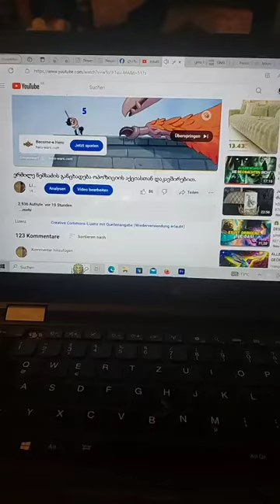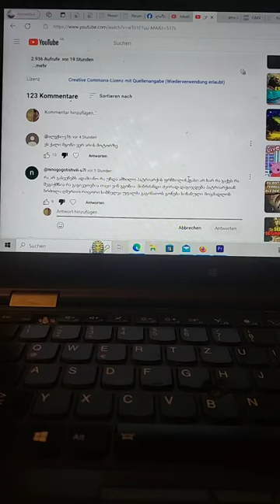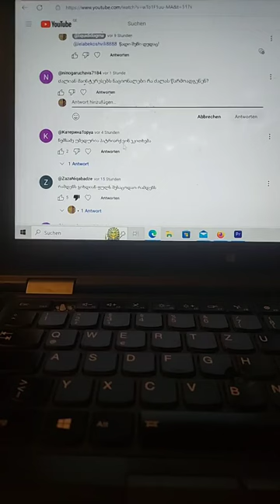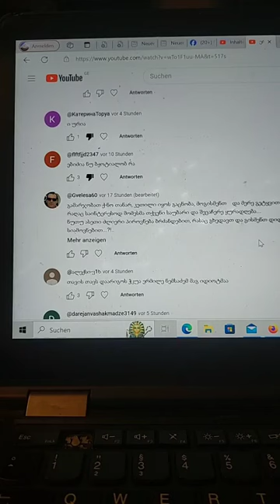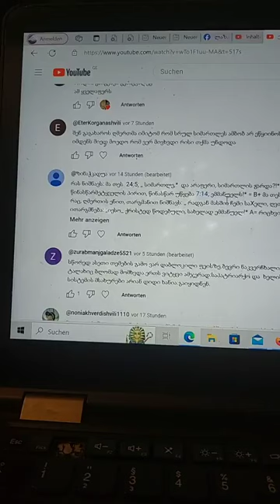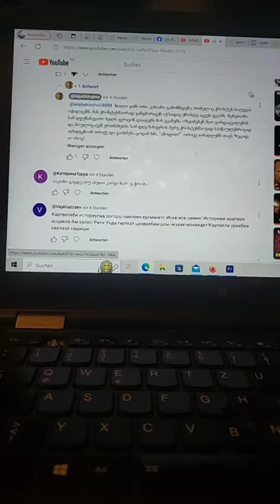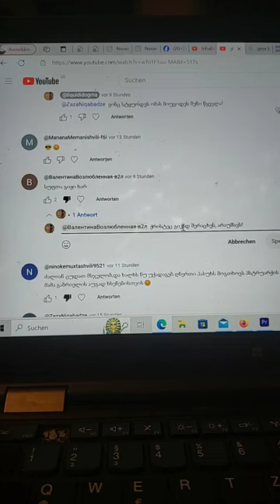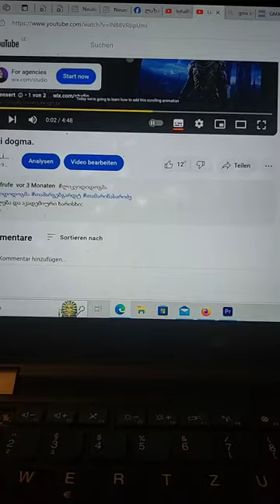კომენტარებზე პასუხი, შიტსტორმინგი.